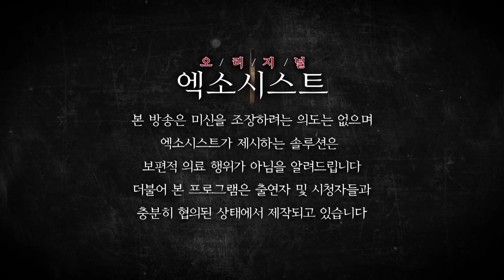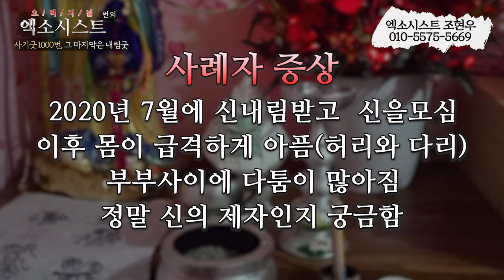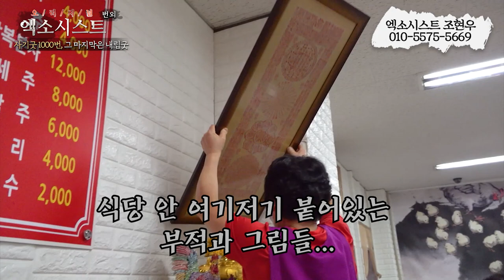[엑소시스트외전] 천번의 굿 그리고 또 내림굿 사기굿의 끝판 엑소시스트조현우 010-5575-5669.{Battle of the exorcist's ghost}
30년간 1000번도 넘게 해온 굿
하지만 지금 남은것은 만신창이 몸과 신당